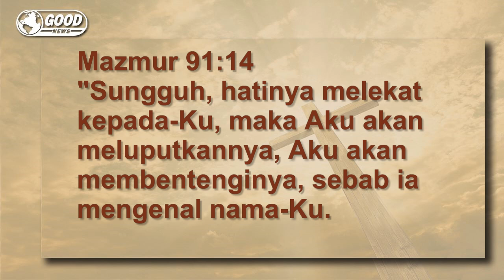Connected | Pdp. Markus Sande | Good News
Pdp. Markus Sande sebagai Anggota Tim Penggembalaan dari GBI Eben Haezer menyampaikan renungan  "Good News"  yang merupakan renungan-renungan singkat dari GBI Eben Haezer untuk semakin membangun iman kepada Tuhan Yesus, juga untuk menjadi kekuatan, penghiburan, pengharapan, dan pengingat bagi jemaat akan Kasih Kristus.